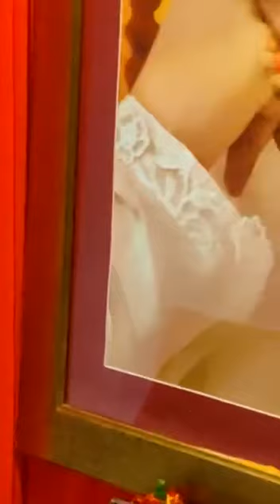Guruji Holi Satsang |Jai Guru ji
Holi Satsang